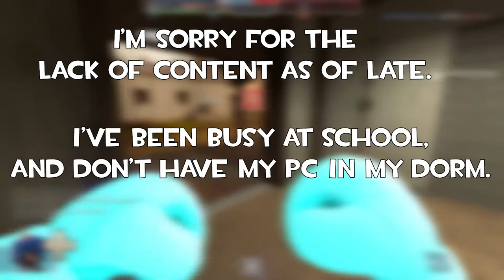Tf2 Boxer Heavy OP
I wanted to give you guys something other than the mlg sniper shitpost this thanksgiving break while I'm home with my pc. I hope that it is up to par!

gimme more meme loadout ideas in the comments pls i beg you